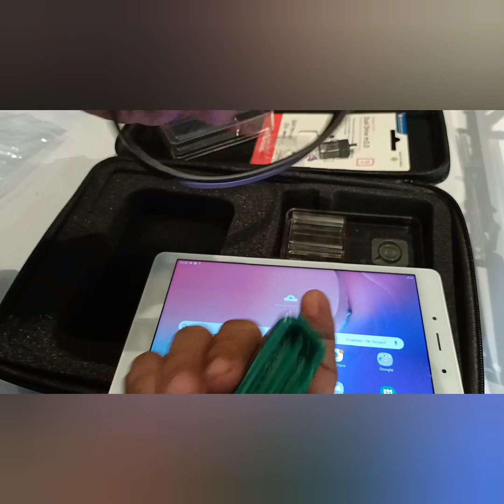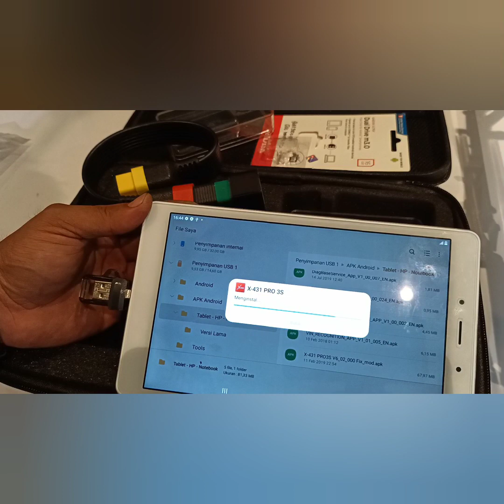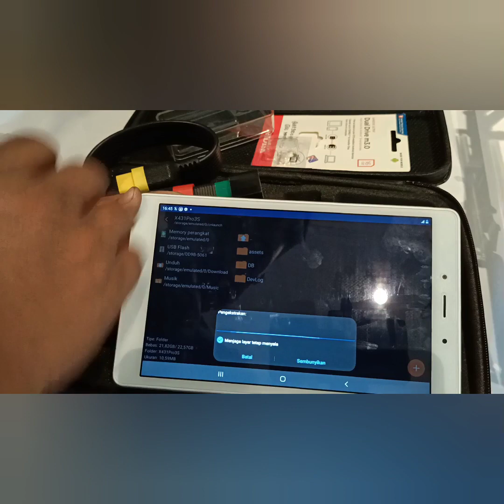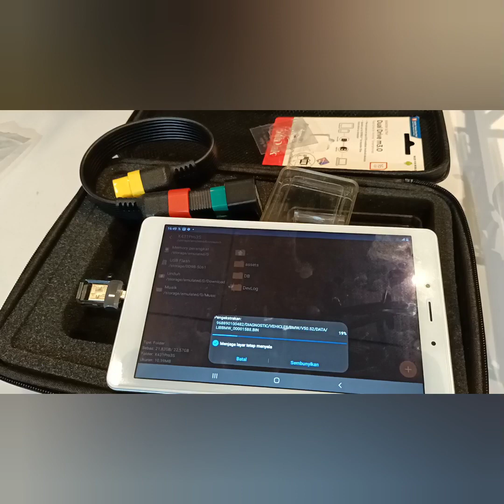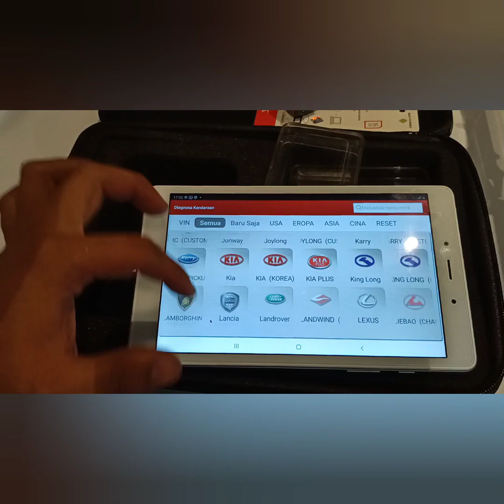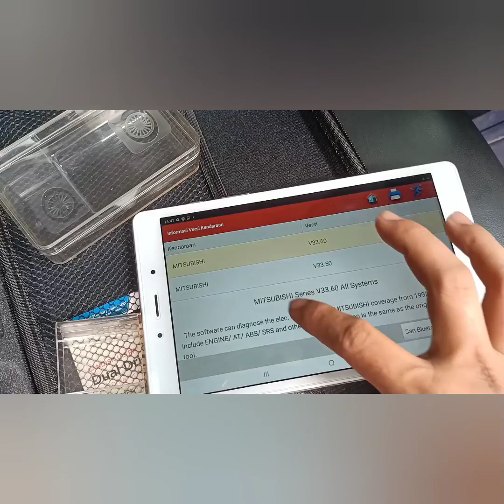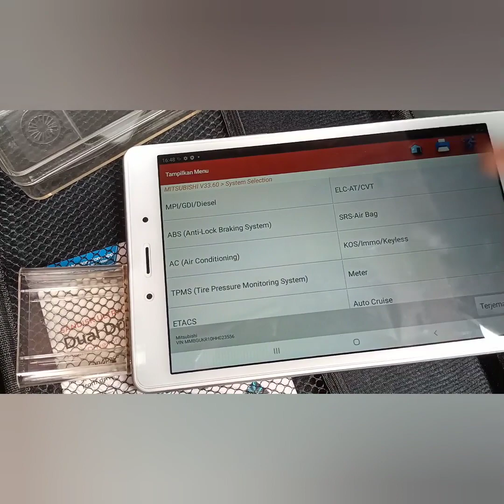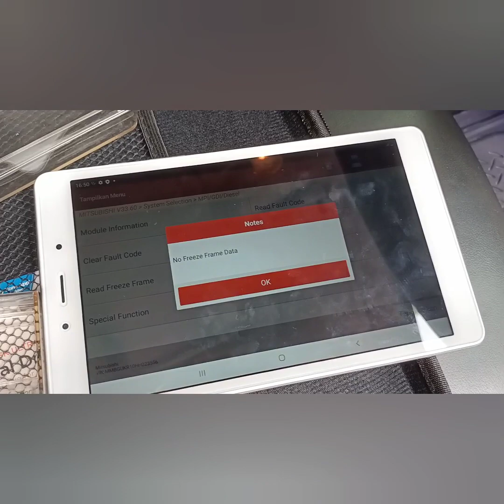Tutorial instal scanner mobil launch android